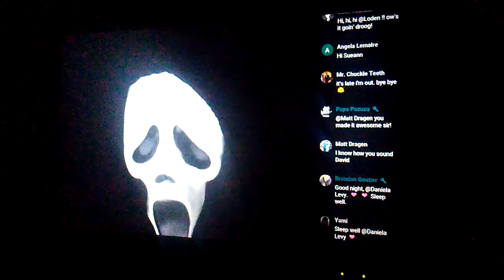Thank you once again ghostface 😁😁😁😁